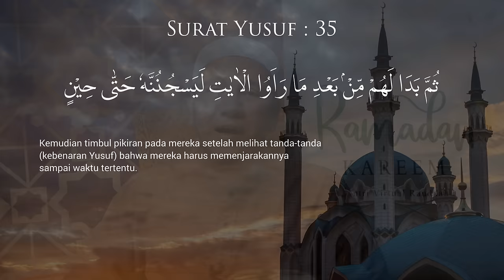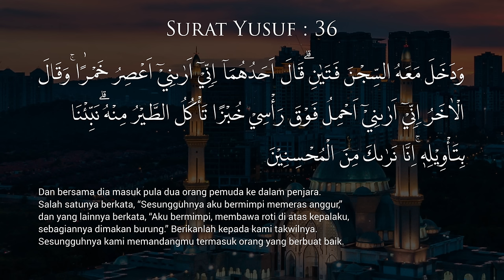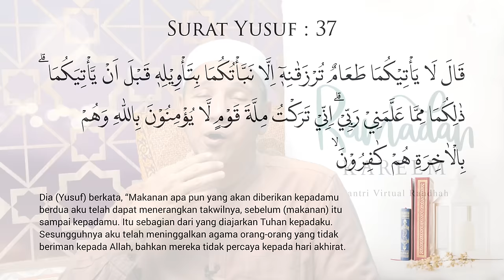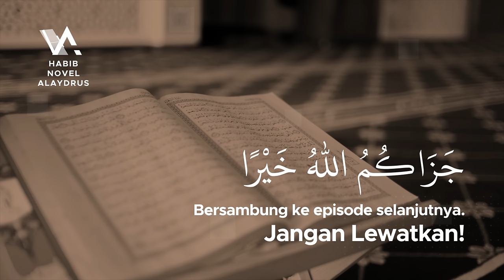ILMU TAKWIL - Tadabbur Surat Yusuf Eps 15 ; Habib Novel Alaydrus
Jazaakumullaah khoiron ☺️🙏

Info Lengkap klik ILMU TAKWIL - Tadabbur Al-Qur'an Surat Yusuf Eps 15 ; Habib Novel Alaydrus